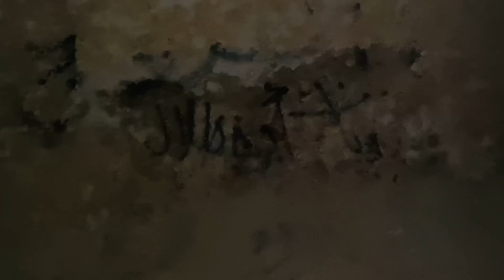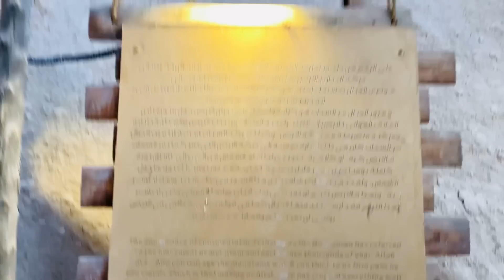ജെസ്സി വന്നപ്പോൾ ഉള്ള സമാധാനവും പോയി കിട്ടി..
Many thanks to the audience who loved us so much..😍
Your happiness is our success.✌️💪